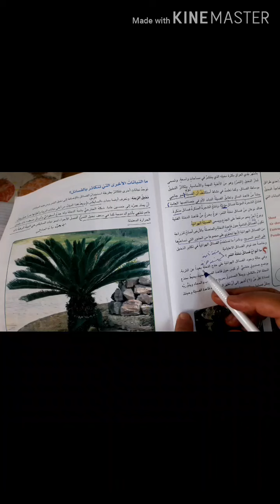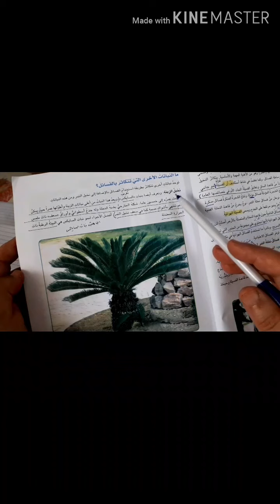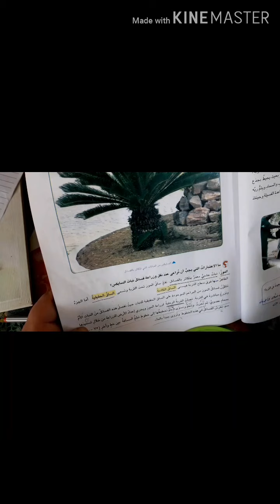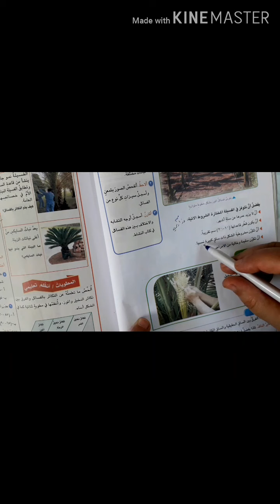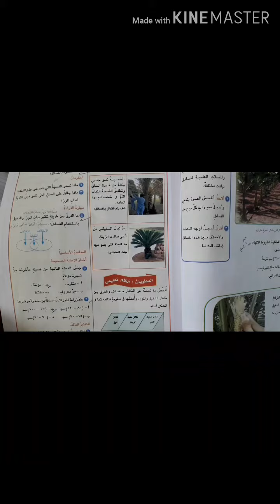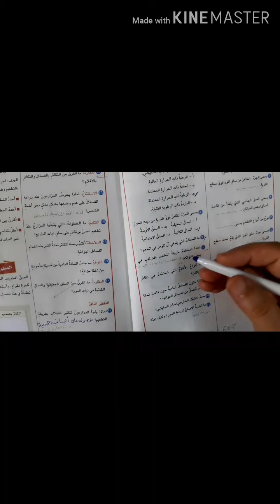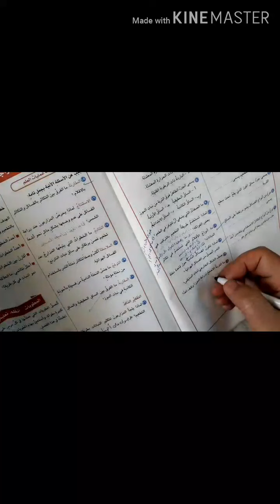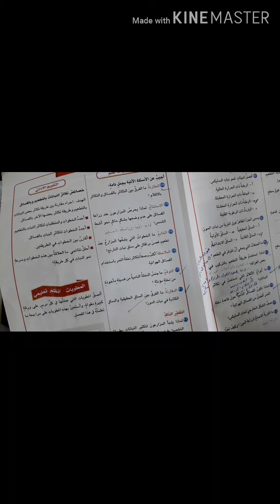مراجعة مادة العلوم للصف السادس الابتدائي/الدرس (4) التكاثر بالفسائل